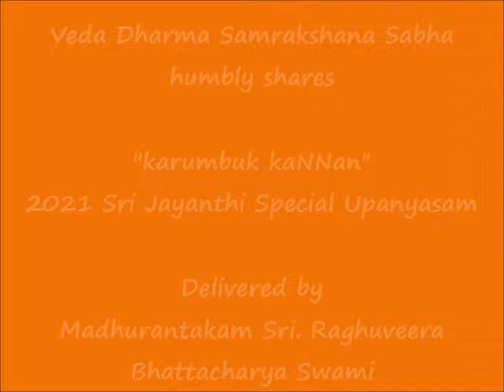கரும்புக் கண்ணன் (karumbuk kaNNan) - 2021 Sri Jayanthi Special Upanyasam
Sri:
Srimathe Srinivasa Mahadesikaya Nama:
Srimathe Srinivasa Gopala Mahadesikaya Nama:

Adiyen. Veda Dharma Samrakshana Sabha humbly shares கரும்புக் கண்ணன் (karumbuk kaNNan) upanyasam delivered by "Thirumaal Kavich Selvar" Madhurantakam Sri. Raghuveera Bhattacharya Swami as part of 2021 Sri Jayanthi celebrations.